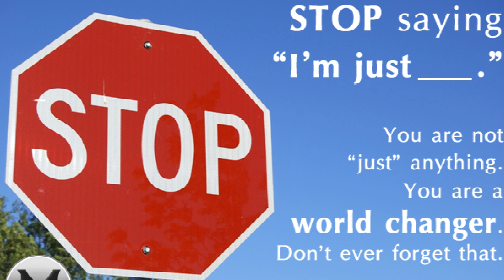From Doubt ⏩ Self Acceptance: How Jenni Learned To Call Herself A Runner 🏃🏽‍♀️ (even if she walks!)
In this heartfelt interview, I sit down with Jenni. She shares how she went from doubting her runner status to realizing that being a runner is about so much more than pace, distance, and how much you walk in the middle of your runs.
From battling imposter syndrome to redefining herself as a runner, Jenni's journey is one of transformation, camaraderie, and self-discovery.
Find out how the TRU Tribe has played a pivotal role in her growth as both a runner and an individual.

𝙇𝙖𝙙𝙞𝙚𝙨, 𝙟𝙤𝙞𝙣 𝙤𝙪𝙧 𝙎𝙚𝙥𝙩𝙚𝙢𝙗𝙚𝙧 𝙎𝙩𝙚𝙥 𝙐𝙥 𝙔𝙤𝙪𝙧 𝙂𝙖𝙢𝙚 𝘾𝙝𝙖𝙡𝙡𝙚𝙣𝙜𝙚!

𝘽𝙤𝙧𝙚𝙙 𝙤𝙛 𝙮𝙤𝙪𝙧 𝙬𝙖𝙡𝙠𝙞𝙣𝙜 𝙖𝙣𝙙 𝙧𝙪𝙣𝙣𝙞𝙣𝙜 𝙧𝙤𝙪𝙩𝙞𝙣𝙚? 𝙈𝙖𝙮𝙗𝙚 𝙮𝙤𝙪 𝙙𝙤𝙣'𝙩 𝙝𝙖𝙫𝙚 𝙤𝙣𝙚 𝙖𝙣𝙮𝙢𝙤𝙧𝙚? Here are 70 exciting ideas to reignite your passion for running and break free from your running rut